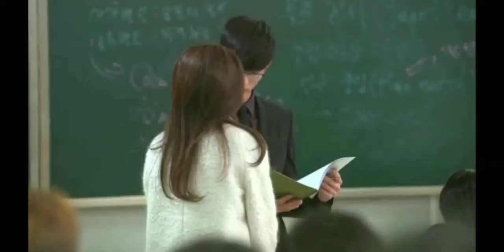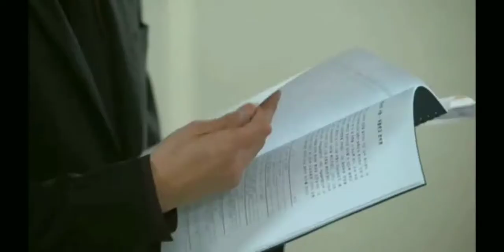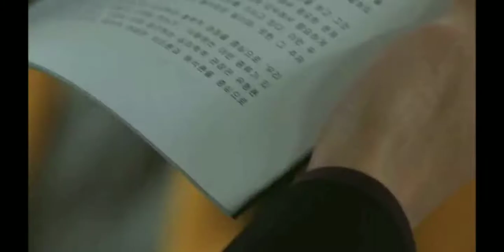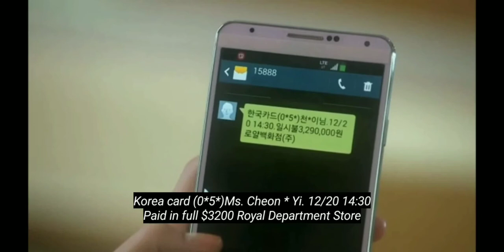my love from the star.My arrogant bt handsome teacher gave me a zero😡 and i was then badly trolled😢